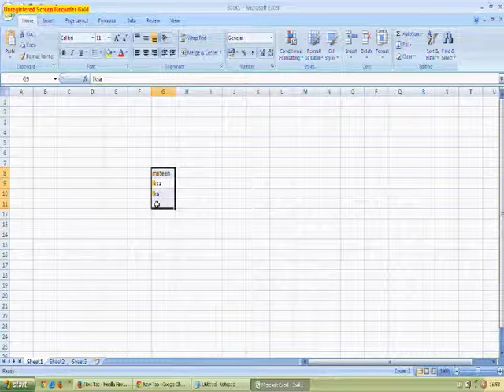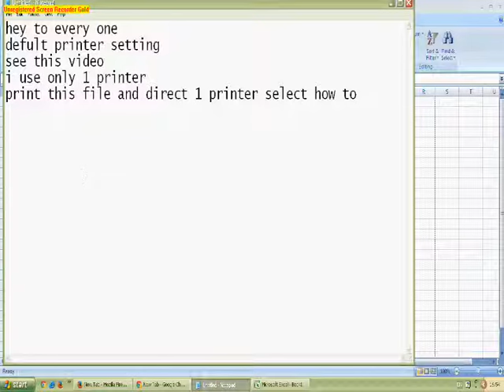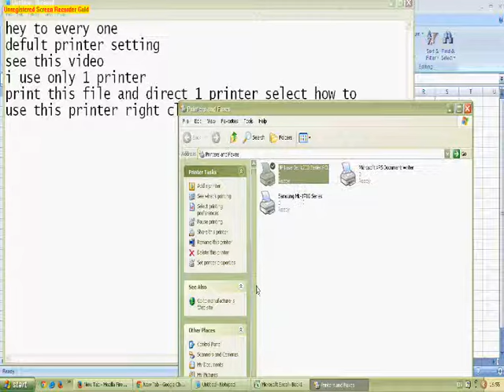How to Set as Default Printer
Default Printer